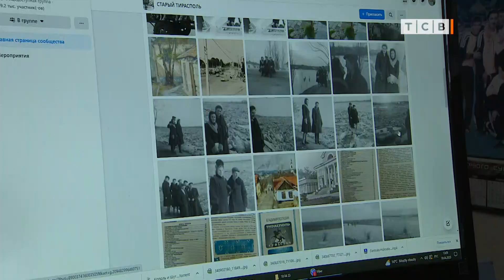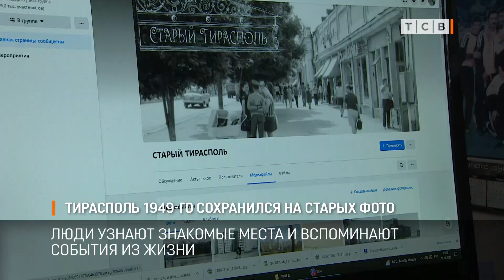Тирасполь 1949-го сохранился на старых фото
Фотографии послевоенного Тирасполя, которые тираспольчанин Юрий Степуренко размещает в интернете, вызывают бурное обсуждение. Люди узнают знакомые места и вспоминают события, которые с ними связаны. Максим Кирьязов встретился с обладателем редких снимков и узнал, откуда они.